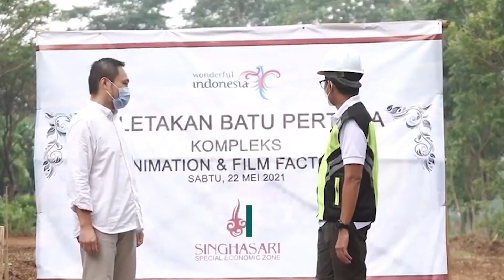Mas Menteri dan Wagub Jawa Timur Siap Bangkitkan KEK di Jatim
Langkah Mas Menteri untuk memulihkan perekonomian Indonesia dilakukan dengan cepat dan konkret. Bersama Wagub Jawa Timur, Emil Dardak, Mas Menteri akhirnya mengunjungi KEK Wingosari. Tujuan kunjungan tersebut adalah merealisasikan 2 hal, yaitu program peningkatkan keterampilan khusus dalam penggunaan platform digital dan mendatangkan investasi senilai Rp 1 triliun. Mas Menteri optimis program ini akan membuka kembali lapangan pekerjaan dan memulihkan ekonomi Indonesia.